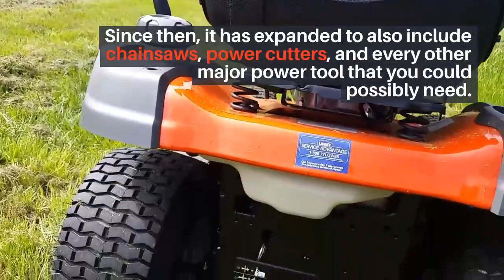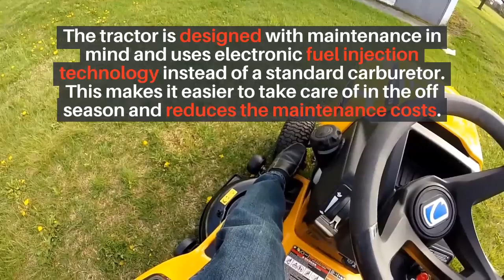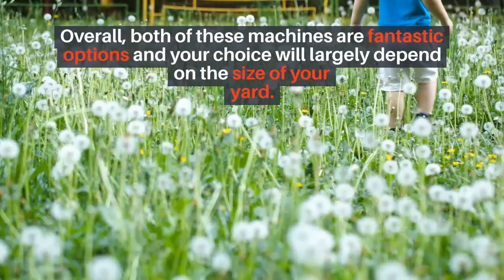Cub Cadet vs. Husqvarna – The Midrange Riding Lawn Mower Showdown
Cub Cadet Vs. Husqvarna

If You’re Considering Buying A Tractor Lawn Mower, Two Of The Best Options Out There Are The Cub Cadet XT1 LT42 And The Husqvarna YTA24V48.

We’ll take a look at the differences between these two riding mowers so you can decide which one is the better option for your lawn.

Brief Company Histories Husqvarna is a Swedish company that was founded in 1689 as a military weapons foundry.

Its focus has shifted in its 329 years of existence and the company has produced everything from sewing machines to motorcycles.

The Husqvarna that we know today has focused on lawn mowers since 1918 when it acquired Norrahammars Ironworks in Sweden.

Since then, it has expanded to also include chainsaws, power cutters, and every other major power tool that you could possibly need.

Cub Cadet is significantly younger than Husqvarna. It was established in 1961 as a small line of specialty tractors for International Harvester.

Cub Cadet is extremely proud of its American roots and to this day it is still headquartered in Cleveland, Ohio.

Despite their age differences, both Cub Cadet and Husqvarna make tractor mowers that are heavy-duty, durable, and guaranteed to get the mowing done in no time.

Cub Cadet XT1 LT42
 The Cub Cadet tractor mower is best suited for lawns that max out at 1 acre. Its 42-inch cutting deck makes it perfect for this amount of space.

The tractor is designed with maintenance in mind and uses electronic fuel injection technology instead of a standard carburetor. This makes it easier to take care of in the off season and reduces the maintenance costs.

Husqvarna YTA24V48
 The Husqvarna tractor mower is better suited for larger yards. Not only is the cutting deck a full 6 inches longer, it also has a bigger engine.

This tractor mower is protected by Husqvarna’s 5-year warranty and is produced by one of the most trusted brands in the world. It’s a great option if you’ve got an extra large yard that you want to cut quickly and efficiently.

Factors to consider when you’re buying a lawn tractor  Size Cut width is important and should be considered based on your lawn size. If your yard is one acre or less, you will probably want to work with a tractor that is anywhere from 30–42 inches long.

Engine
 Both the Husqvarna and the Cub Cadet have three-gallon tanks, so they both hold a good amount of fuel which means fewer stops to refill the tank.

Safety Safety is the number one concern when operating any piece of heavy machinery, and both Husqvarna and Cub Cadet have taken measures to ensure that the operator is safe while using their tractor mowers.

Comfort and Ease of Use
 Both the Husqvarna and the Cub Cadet have some small features like cruise control, an hour meter, a cup holder, and an adjustable seat, all of which make the experience more fun.

Overall, both of these machines are fantastic options and your choice will largely depend on the size of your yard.

Products:

Cub Cadet XT1 Enduro Series Kohler Hydrostatic Gas Front-Engine Riding Mower (Lt 42 In. 18 Hp)

Husqvarna YTA24V48 24V Fast Continuously Variable Transmission Pedal Tractor Mower, 48"/Twin

Poulan Pro PP155H42, 42 in. 15.5 HP Briggs & Stratton Hydrostatic Gas Riding Lawn Mower